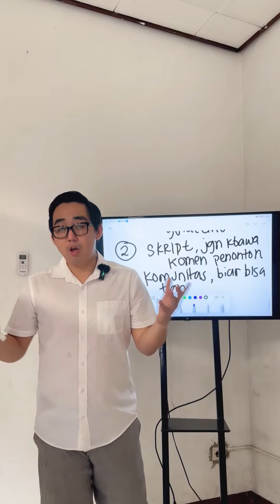Akun tiktok ke banned padahal cuman live biasa???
Ini banyak bgt yg nanya kenapa sih bisa ke banned padahal gak ngapa ngapain..

Yang pertama, pasti kalian kudu bgt paham sama community guidelinenya.

Yang kedua jaga dan hati hati yang kalian bicarain, kalo bisa sih kalian bikin script aja biar tau mau ngmg apa aja.
Ati ati jg kepancing sm yg komen.. Walaupun kalian cuman baca komen tp ttp kena pelanggaran kalo ada bahas sesuatu yang dianggap tidak boleh sm tiktok.

Yang ketiga join komunitas yg memang sudah kerjasama dengan TSP kalo memang seller, kalo Tiktok bisa join MCN nya biar kalo akun kalian kenapa napa kalian bs minta tolong ke org dalem..

Nah MEA udh kerjasama jg nih, siapa yang mau ikutan join?